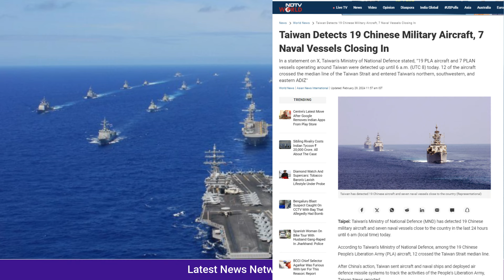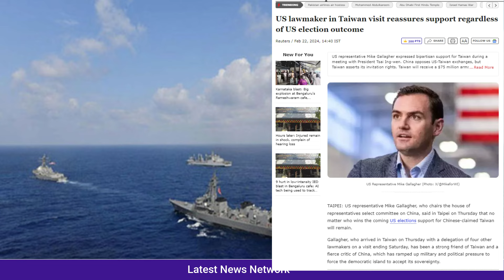ताइवान में उतरी स्पेशल फोर्स||मालदीव में गरजने लगे भारतीय राफेल||चीन को रोकने की अमेरिकी शुरुआत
Special forces landed in Taiwan
Indian Rafale started roaring in Maldives
American initiative to stop China
ताइवान में उतरी स्पेशल फोर्स
मालदीव में गरजने लगे भारतीय राफेल
चीन को रोकने की अमेरिकी शुरुआत